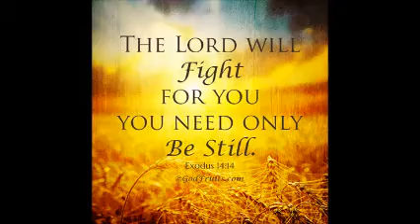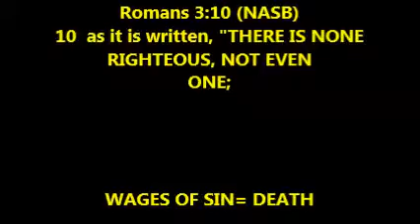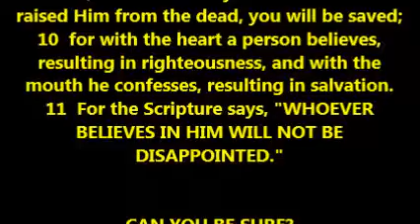THOUGHT FOR THE DAY PASTOR PETE 03 20 2019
ACTS4:16-21 WHO DO YOU OBEY